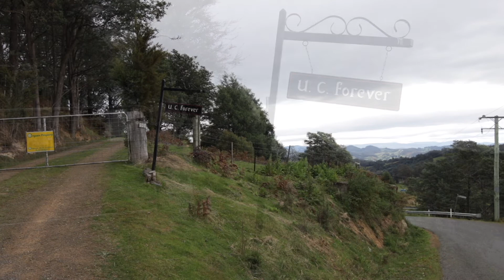551 Woodbridge Hill Rd Gardners Bay